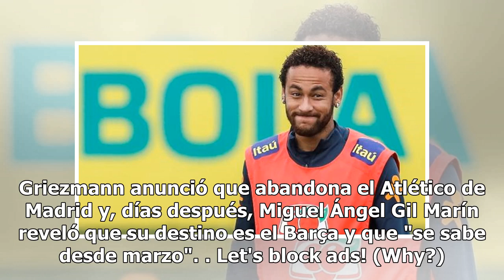Cardoner asegura que Neymar "quiere volver al Barça" pero niega contactos con él